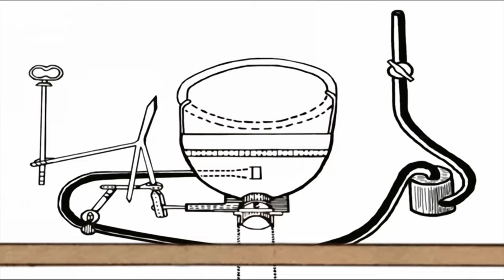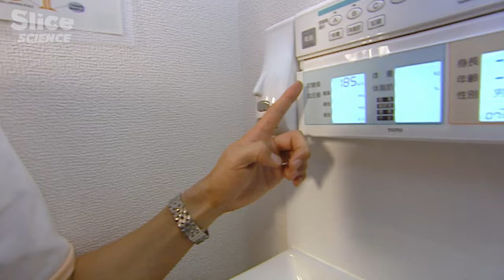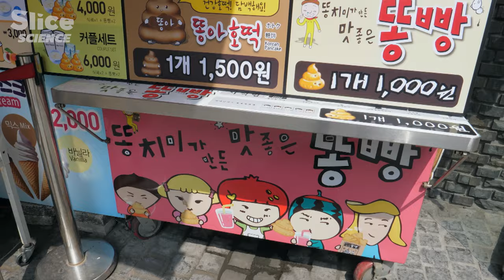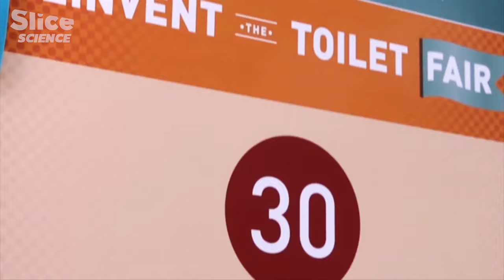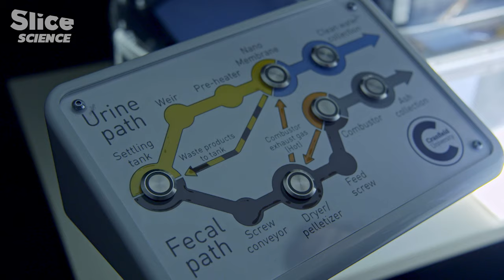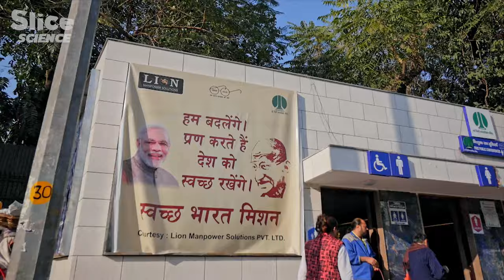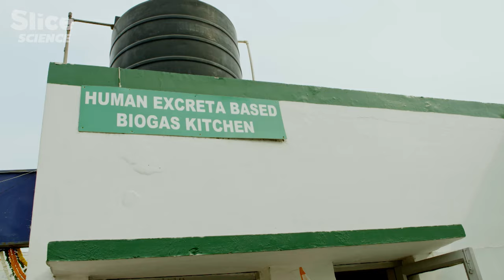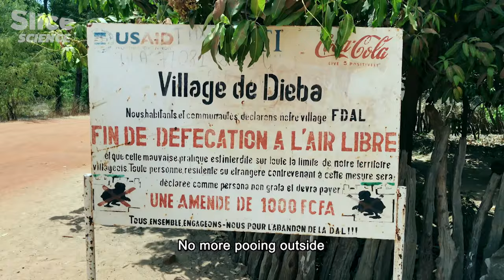Cutting-edge Toilets: Bill Gates’ Latest Venture? | SLICE SCIENCE | FULL DOCUMENTARY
In one year, we produce more than 720 million tons of solid excrements and 570 million liters of urine in the world. Thus, combining the disposal of our droppings and the water resource management is a major environmental challenge.

For a few years, renewed calls were launched by the Bill and Melinda Gates Foundation to create the toilets of the future, and to provide sustainable sanitation solutions for the 2.3 billion of humans who are lacking water and have no access to proper facilities.
What will be the toilets of the future?

Documentary: Toilet, a New Era
Directed by: Thierry Berrod
Production: Mona Lisa Production